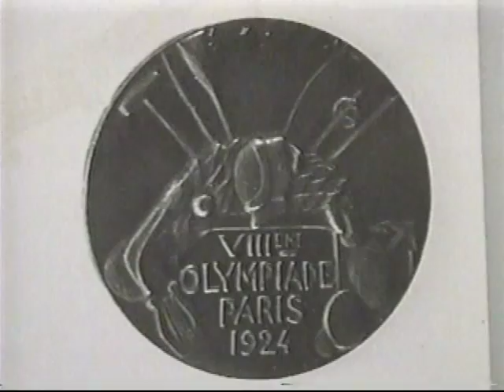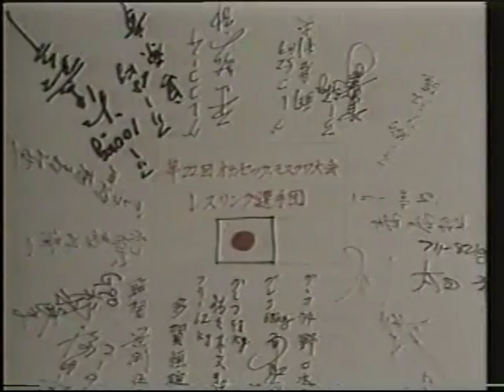Athletes Memories-17 ( Wrestling )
Japanese athletes レスリング  Wrestling